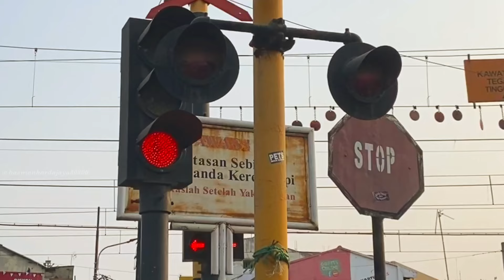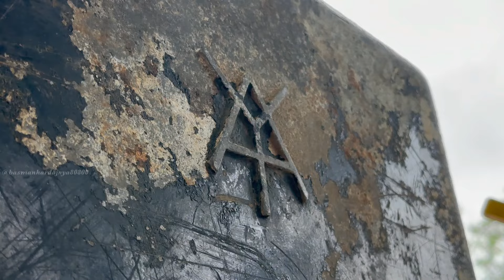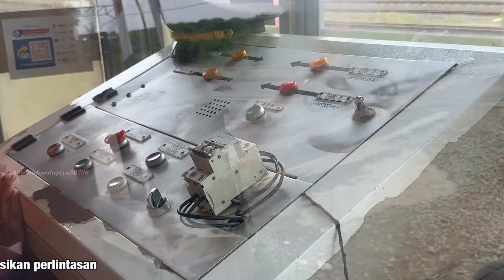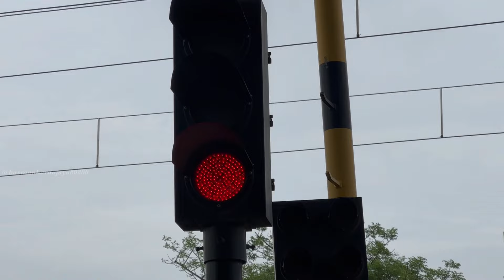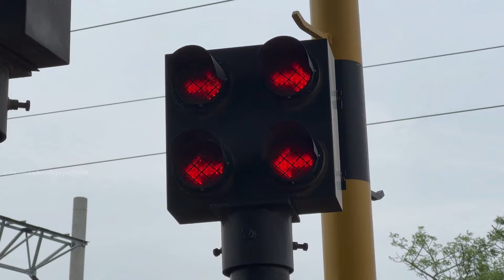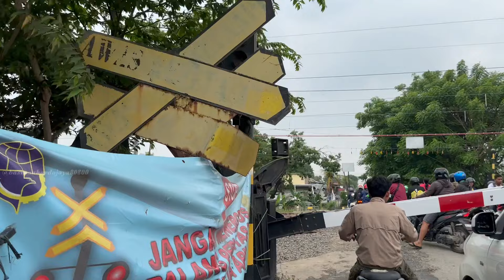DOWNGRADE???, Perlintasan Kereta Api Kalijaya Cikarang REVISITED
Berdasarkan info dari rekan saya bahwa, perlintasan kereta api JPL 109 Cikarang ini akan mau diganti dengan palang pintu model lamanya yakni model Alkmaar, maka saya langsung menuju ke perlintasan kereta api ini.
Daaan, benar saja lur, pada saat saya kunjungi kembali, sudah tertancap model palang pintu lamanya yakni Alkmaar, kalo ini sih jatohnya jadi Downgrade ya jika beneran palang pintu model LEN ini mau diganti.
Infonya sih karena model LEN pada JPL 109 Cikarang ini sering bermasalah atau kendala teknisi.